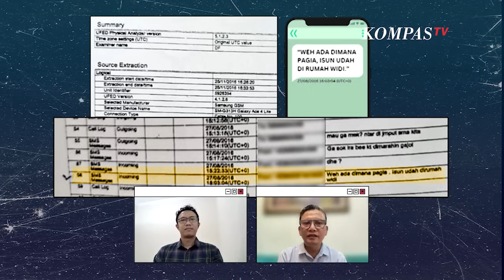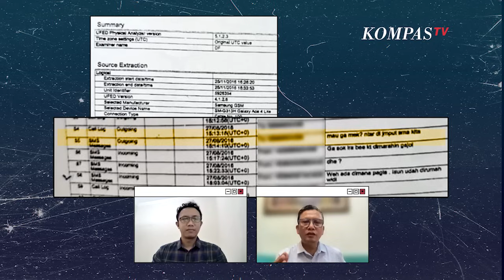Edwin Partogi Bongkar Hasil Ekstraksi Ponsel Vina Cirebon 2016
JAKARTA, KOMPAS.TV - Kuasa Hukum Saka Tatal, Edwin Partogi Pasaribu membeberkan alasannya kenapa chat ekstraksi dari Handphone Vina baru diungkap oleh dirinya.

Hal ini disampaikan Edwin dalam wawancara dengan KompasTV di Jakarta pada Sabtu (10/8/2024)

Edwin mengatakan bukti chat ini sempat luput dari perhatiannya. Dirinya mengaku terketuk setelah mendengar pernyataan Ahli Psikolog Forensik Reza Indragiri Amriel saat persidangan PK Saka Tatal.

Simak langsung wawancara dengan Kuasa Hukum Saka Tatal, Edwin Partogi Pasaribu.